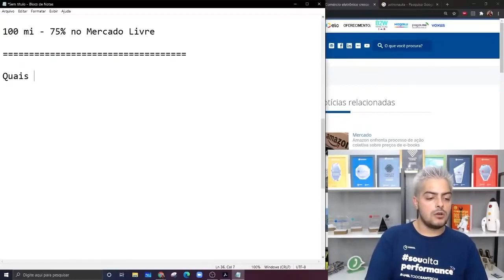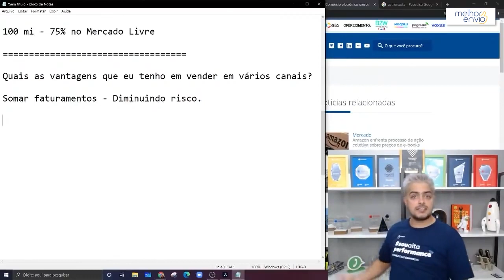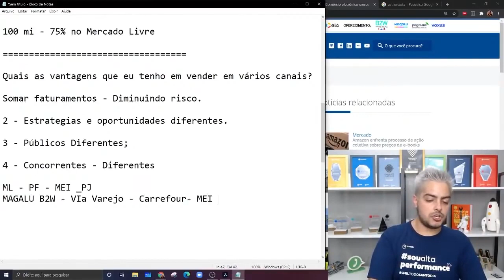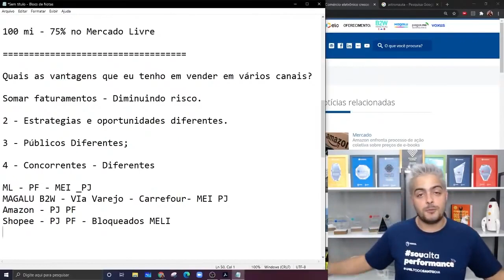4 Pontos de Vantagem de vender em vários canais Marketplaces Mercado Livre Americanas Amazon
Quais são as vantagens que eu tenho em estar em mais do que um canal?

Primeiro de tudo, eu vou somar a faturamentos. 55% do mercado não está no Mercado Livre. Lembrando que 75% de todo o mercado de e-commerce estão nos marketplaces. Esse é um número interessante, você vai diminuindo a dependência. Então diminuindo a dependência eu vou diminuindo o risco. Mas lembre-se, mais canais no momento certo.

Segundo ponto são as estratégias e oportunidades diferentes. Você tem a possibilidade de explorar formas diferentes do seu negócio, estratégias diferentes do seu negócio, extrair o melhor dele para cada canal. Se não você vai ser só mais um que sobe um anúncio lá e não vende nada.

O Terceiro ponto é público diferente. A gente tem pessoas que são fiéis a cada uma das marcas, Magazine Luiza é Magazine Luiza, Casas Bahia é Casas Bahia, Mercado Livre é Mercado Livre, Americanas é Americanas. Você tem público para todos os lugares.

O ponto 4, concorrentes diferentes. Quando eu vou para um marketplace eu tenho um tipo de concorrência, quando eu vou pro outro marketplace, tem outro tipo de concorrência. Então concorrentes diferentes fazem uma baita diferença no teu negócio também.

Apoiam nosso projeto:
Cupom: umarketplace

Cupom: PARCEIRO20